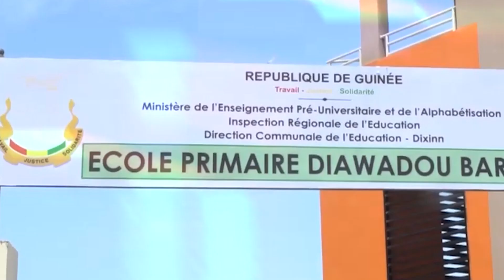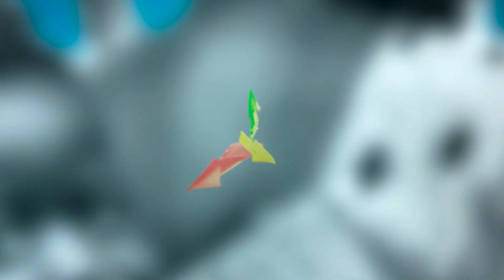Spot annonce du LVGE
C'est le spot dune émission initier pour qu'il est échange avec la population guinéenne